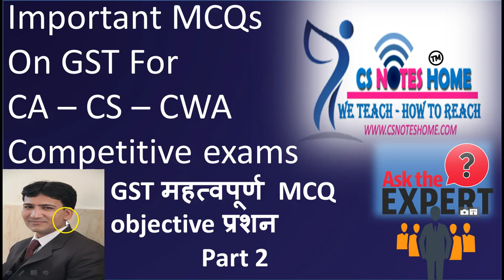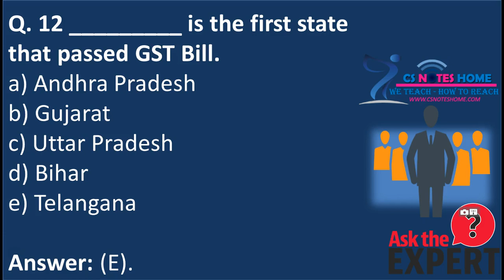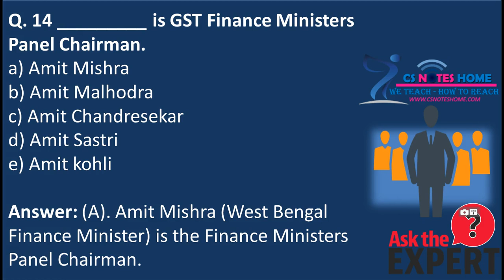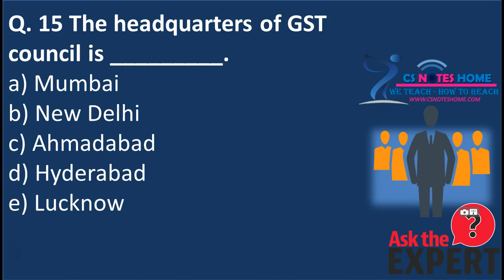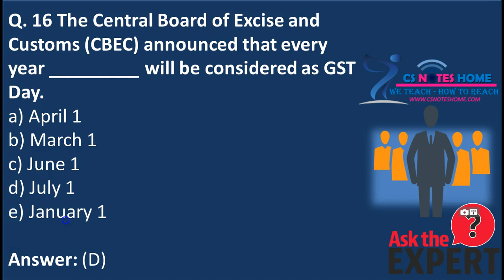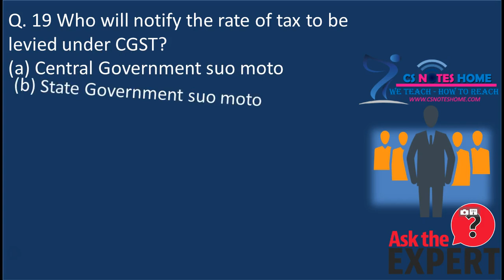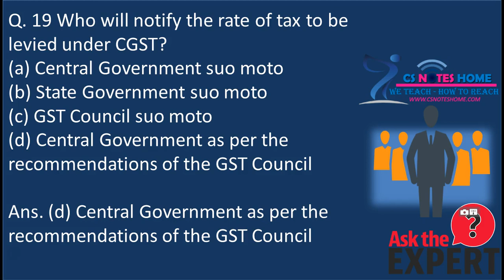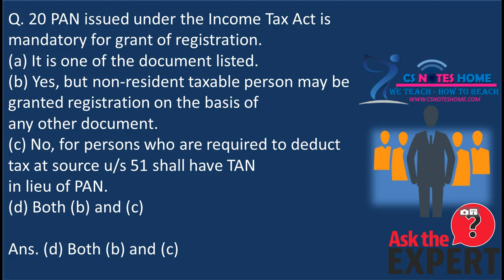GST mcqs important for CA – CS – CWA Competitive exams GST महत्वपूर्ण MCQ objective प्रशन Part 2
Important MCQs  On GST For CA – CS – CWA  Competitive exams
GST महत्वपूर्ण MCQ  objective प्रशन  Part 2